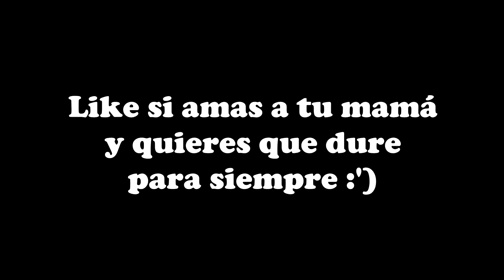Ninja **EXPLICA POR QUE CAMBIO** Y Ya No Es DIVERTIDO!! 😱😱 (TODA LA VERDAD)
(SUBTITULADO AL ESPAÑOL) Ninja **EXPLICA POR QUE CAMBIO** Y Ya No Es DIVERTIDO!! 😱😱 (TODA LA VERDAD)

🔴 CÓDIGO DE CREADOR: NOTHIAAN-YOUTUBE

El ganador del mes de Febrero se dio en el video de hace unos días y desde entonces comenzó un nuevo sorteo de 10.000 pavos en el canal, haz todos los requisitos para ganar!!

El video trata de : fortnite,fortnite daily moments, ninja fortnite, ninja, fortnite funny moments,fortnite best moments,fortnite daily,fortnite moments,fortnite best,fortnite funny,fortnite royale moments,fortnite fails,fortnite funny moments and fails,fortnite funny and wtf moments,fortnite funny fails,fortnite fails and wins,fortnite fails and wtf moments,fortnite fails and epic wins,fortnite wtf moments,fortnite funny fail moments,fortnite daily funny moments, Twitch Moments, fortnite video, tsm_myth, dakotaz, summit1g, cdnthe3rd, grimmmz fortnite, las mejores jugadas, la nueva ninja, partida de ninja subtitulada al español, las mejores partidas de ninja, ninja ayuda a un noob a ganar su primera partida, primera partida de ninja en fortnite, ninja jugando con un noob, ninja victoria épica, fortnite en español, ninja hablando español, Darie por siempre, ninja explica por que cambio y ya no es divertido y dice que extraña a ninjashyper